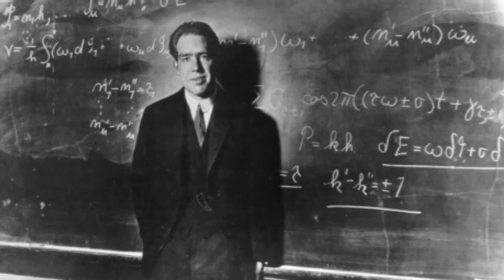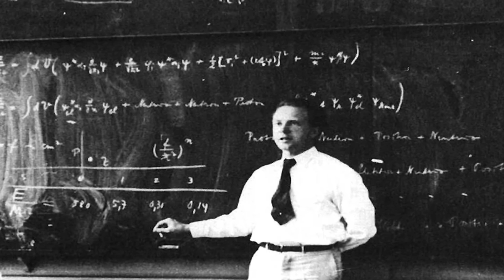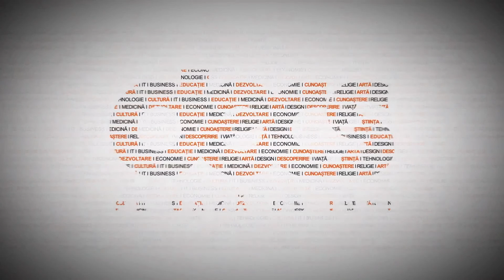Ideile care au schimbat faţa lumii: Mecanica cuantică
Aplicaţiile Mecanicii Cuantice generează aproximativ 30% din Produsul Naţional Brut al SUA. Şi totul a început în 1900, un an care nu reprezintă doar o (arbitrară) frontieră cronologică - el inaugurează o nouă eră în cunoaşterea şi civilizaţia omenirii. Mecanica Cuantică, pe care un grup de tineri (mulţi sub 30 de ani) au creat-o la Copenhaga, a deschis o lume de multe ori stranie, dar care s-a dovedit fundamentală pentru a înţelege lumea în care trăim, dar şi pentru formidabilele mutaţii în industrie, sănătate şi multe alte domenii  ...